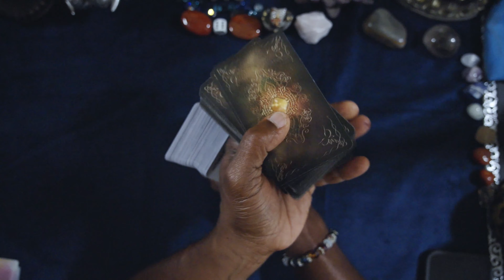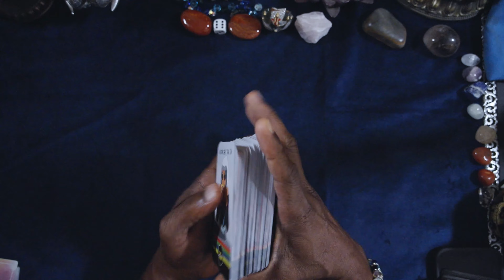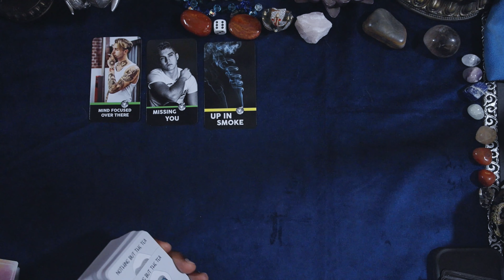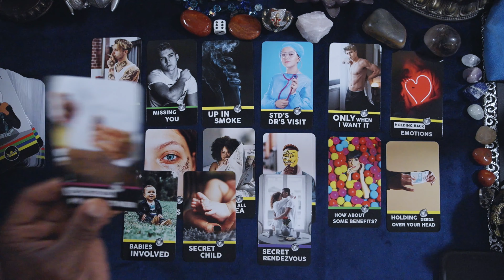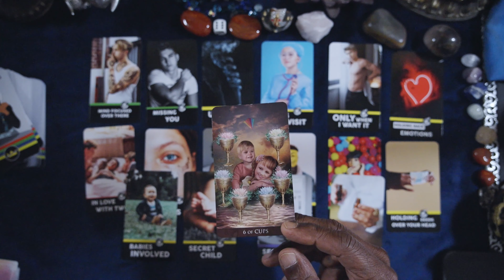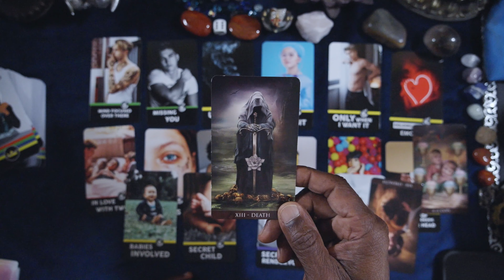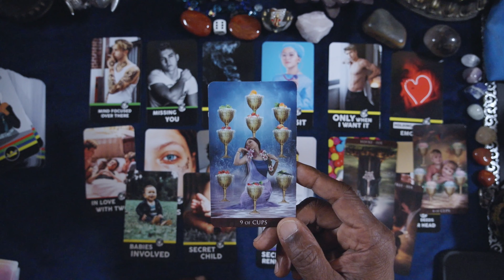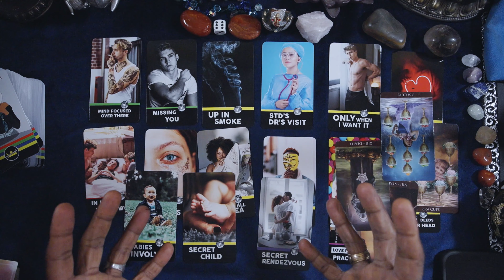VIRGO, YOUR PERSONS THOUGHTS, FEELINGS INTENTIONS. LABOR DAY SPECIAL!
VIRGO GENERAL WEEKLY FORECAST, HAPPY BIRTHDAY!!! HAPPY LABOR DAY!!

ARCANUM TAROT

LOVE & LIGHT!